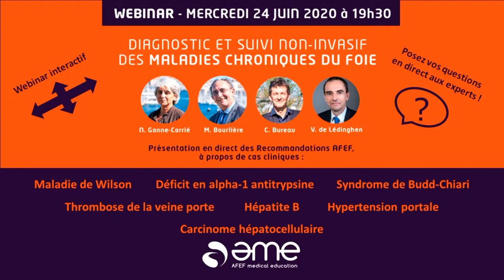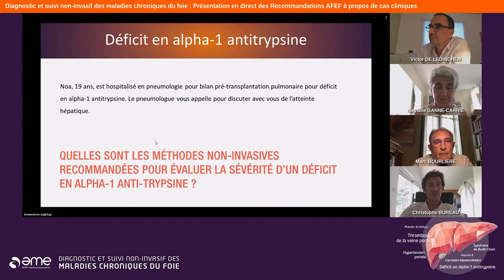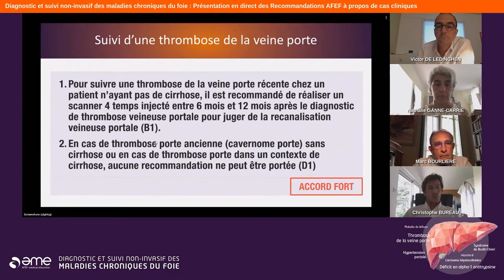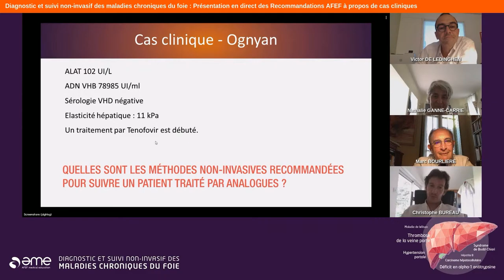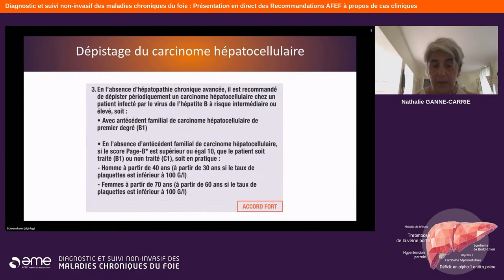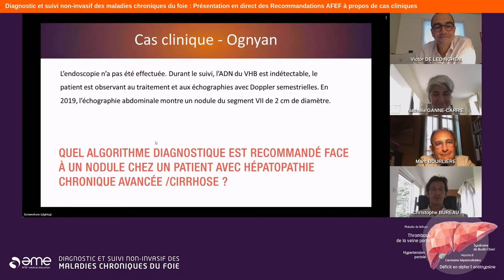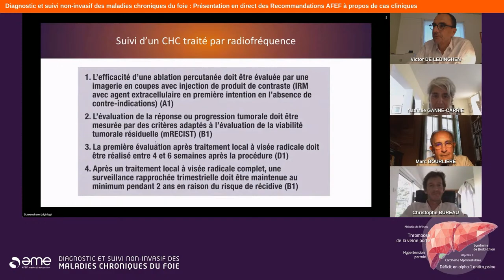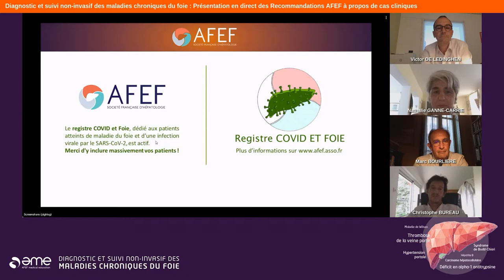Webinar : Diagnostic et suivi non-invasif des maladies chroniques du foie